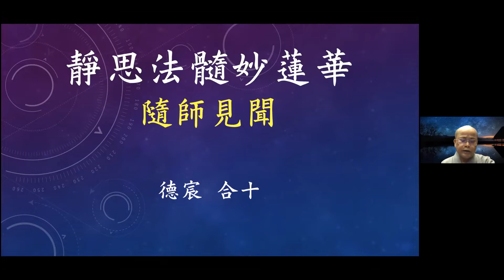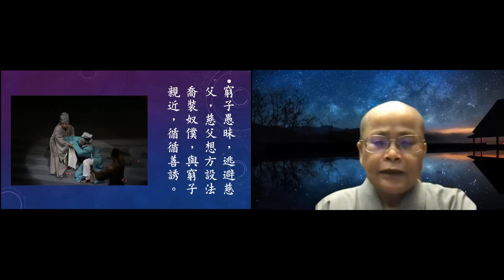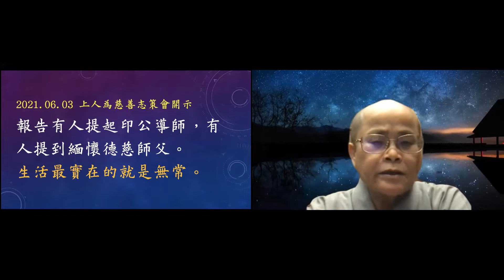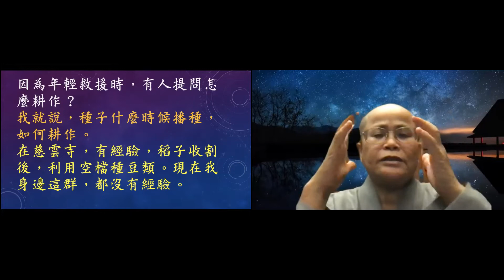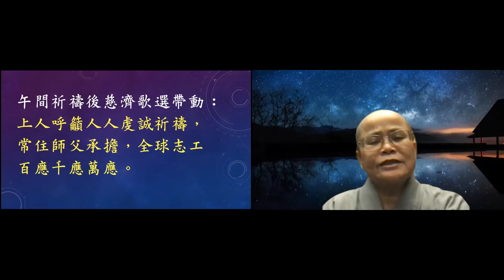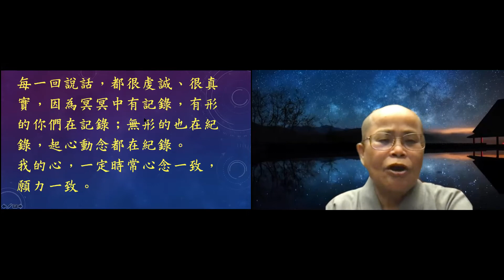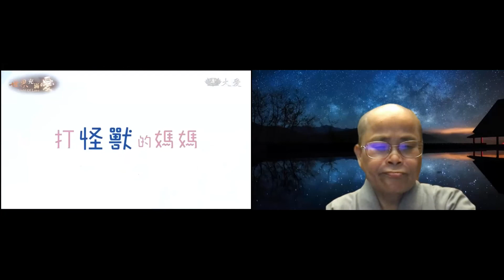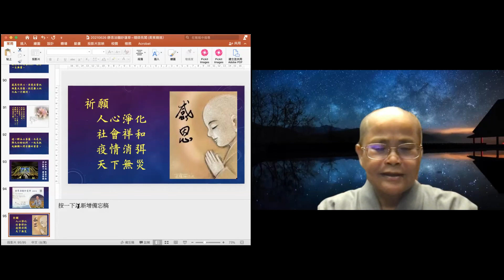20210626黃思浩師兄美東薰法香 宸師父授課